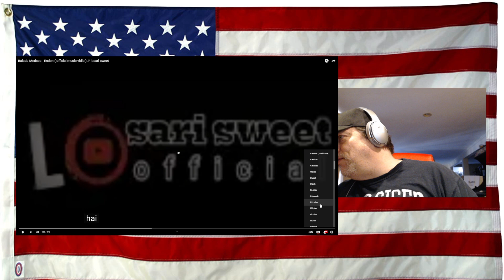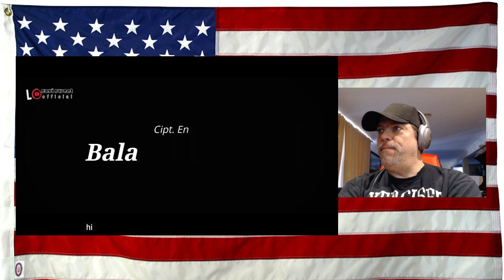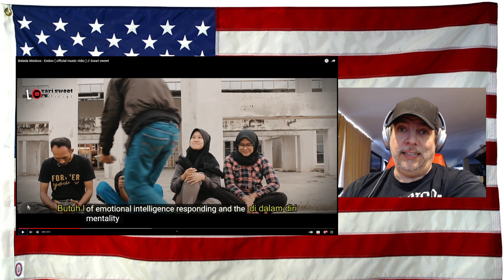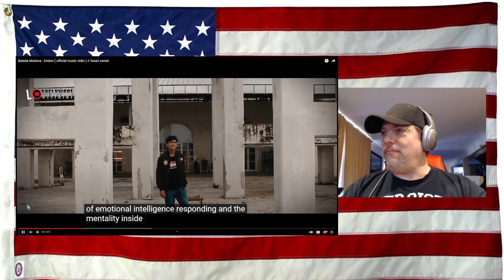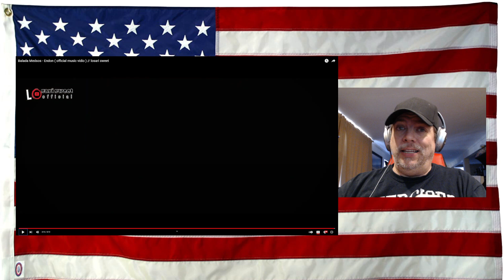Balada Medsos - Endon ( official music vidio ) // losari sweet - REACTION - First Time seeing